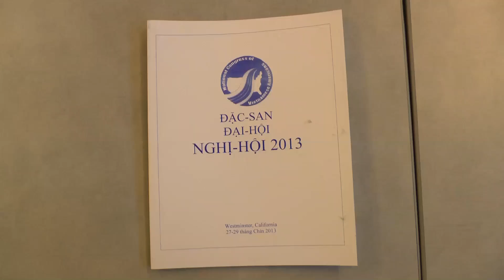GS Nguyễn Ngọc Bích - Tổng Kết Chương Trình Đại Hội Nghị Hội Toàn Quốc Người Việt Tại Hoa Kỳ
Garden Grove (VanHoaNBLV) - Chương Trình Văn Hóa Nhân Bản Lạc Việt đã phỏng vấn về nhận xét tổng kết của Giáo Sư Nguyễn Ngọc Bích, Chủ Tịch Nghị Hội Toàn Quốc Người Việt Tại Hoa Kỳ về Chương Trình Đại Hội Nghị Hội Toàn Quốc Người Việt Tại Hoa Kỳ lần thứ 28 đã được tổ chức trong 3 ngày 27-29 tháng 9 năm 2013 tại hội trường Coastline Community College, Số 14120 All American Way thuộc Thành phố Westninster, Miền Nam California, Hoa Kỳ.

Buổi nói chuyện của VanHoaNBLV với Giáo Sư Nguyễn Ngọc Bích được thực hiện vào ngày 29 tháng 9 năm 2013 tại thành phố Garden Grove, Miền nam California, Hoa Kỳ.